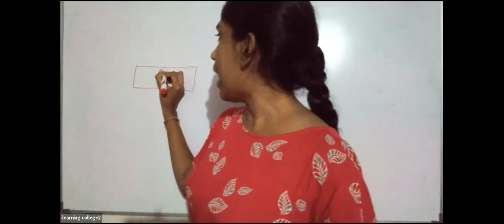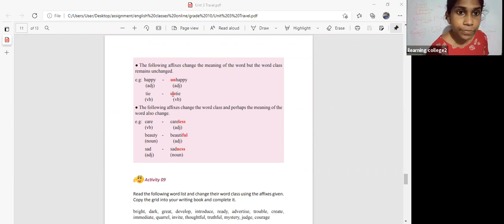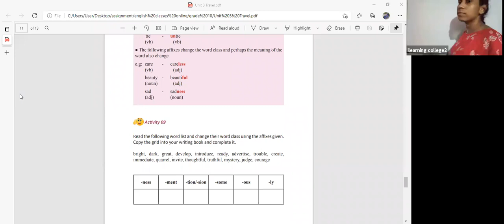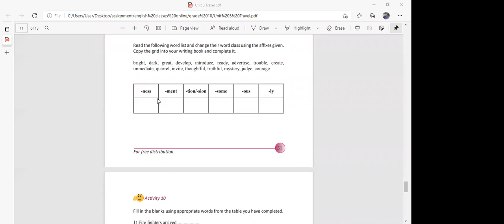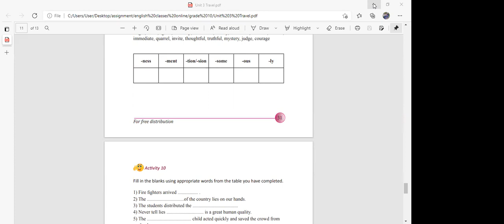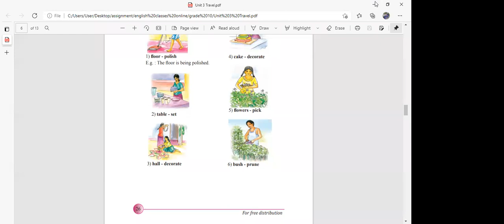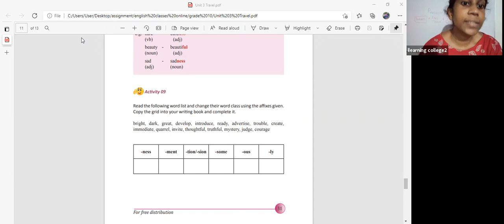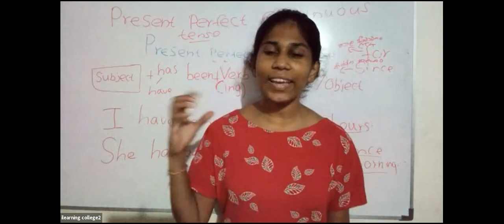10 ශ්‍රේණිය ඉංග්‍රීසි Nov 4, 2021